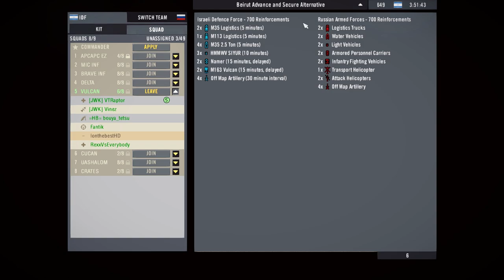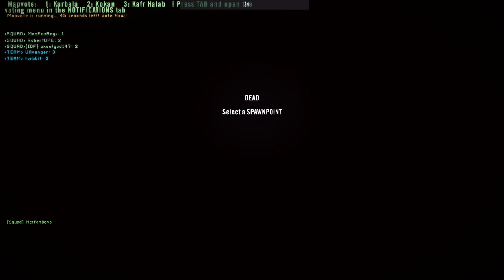Project Reality IDF Sniper Counter Sniping At City